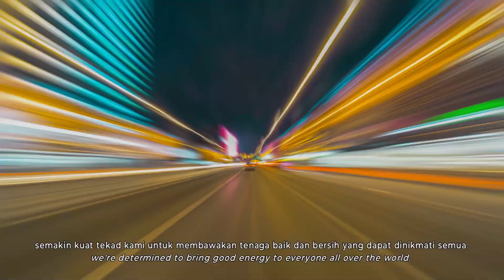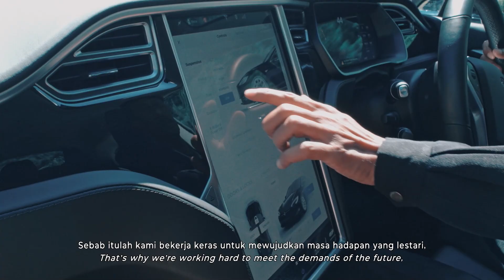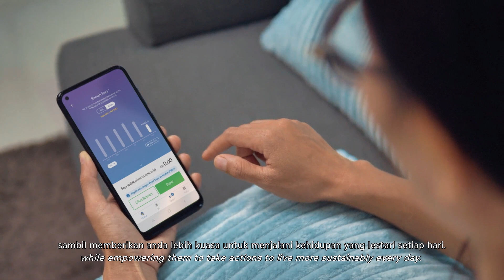Komitmen Kelestarian TNB – Alam Sekitar, Sosial & Tadbir Urus (ESG)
Ketahui bagaimana komitmen kelestarian kami menerusi teras Alam Sekitar, Sosial dan Tadbir Urus akan ​membantu dalam merealisasikan masa depan yang lebih sejahtera buat semua.